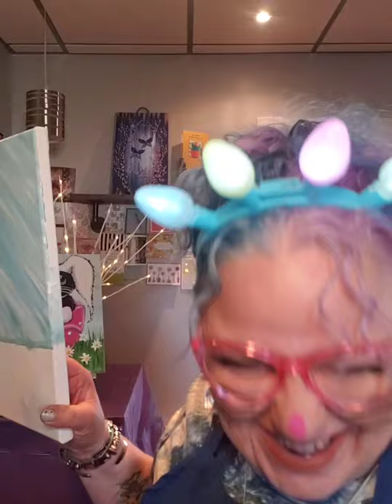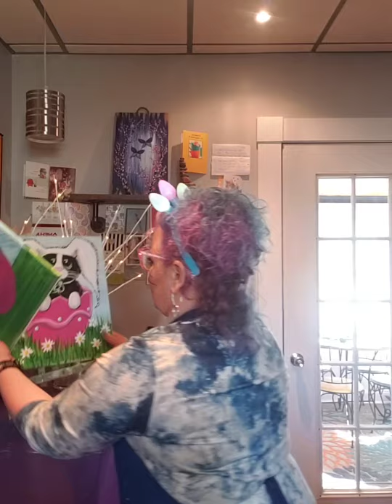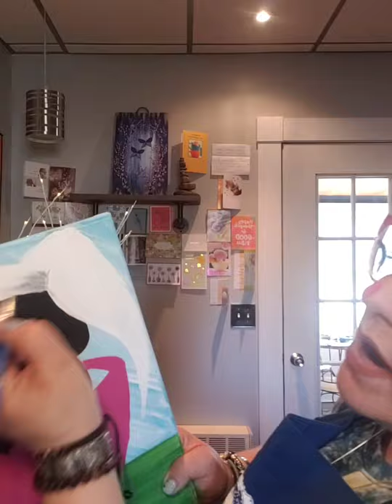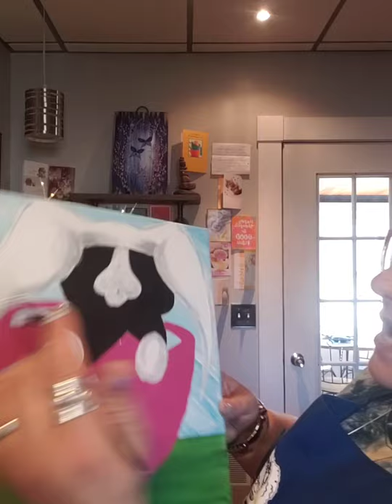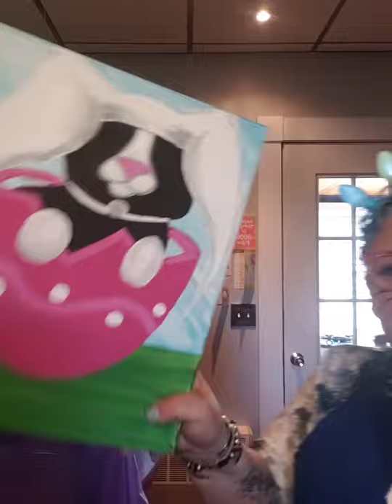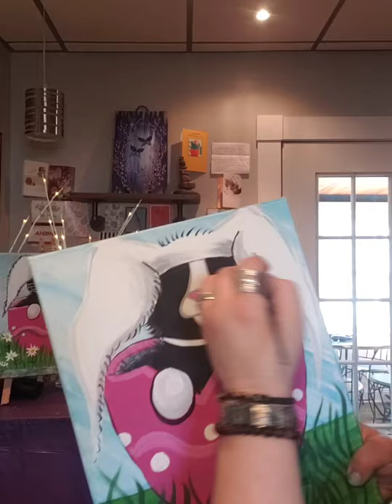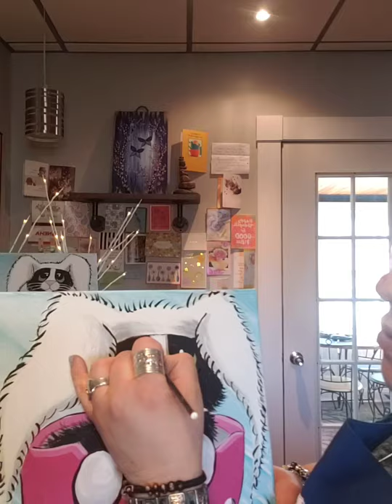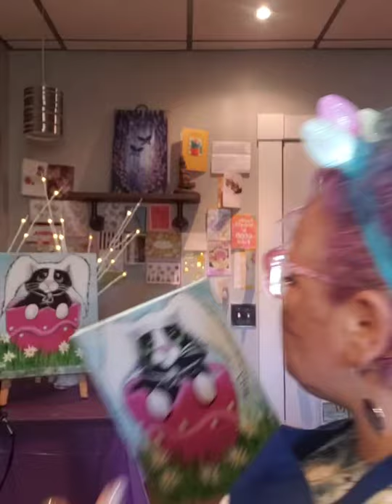Paint Easter Cat with Silly Artist Nicole White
Learn to paint from an artist with personality! Artist Nicole keeps you laughing and makes painting easy and enjoyable!
This is a replay of her FREE FB LIVE SUNDAY FUN-day paint parties!   LIKE "Artful Nights Maine on Facebook then join every Sunday @ 7 EST.
Please share @artfulnightsmainewithartis4905  on You Tube and Facebook to enjoy FREE Art Love and laughter during these challenging times.

PAINT COLORS: Acrylic-White, Black, light Blue, Pink, Green, and Yellow
BRUSHES: Your favorite 1in. Large, medium, and small detail
CANVAS: 11x14 , but paint on the size and material you choose.